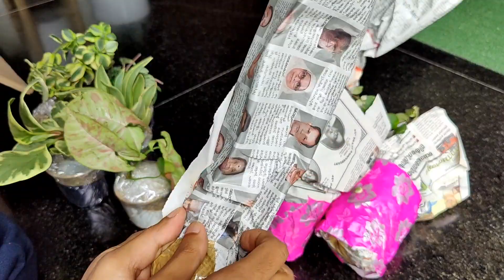ഓൺലൈനായി കുറച്ച് നല്ല ചെടികൾ വാങ്ങിയാലോ. Unboxing Online plants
😻Kunjipathu is on Instagram @iam_kunjipathu